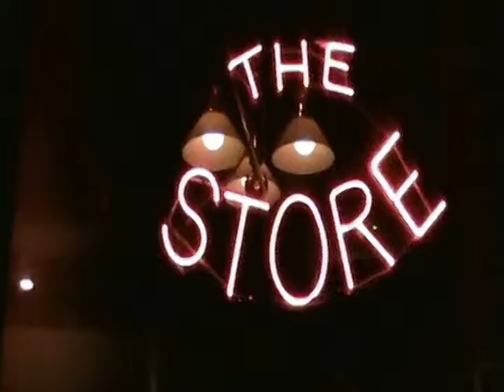Dwain Story with Aaron Cooper {Columbus Stockade}